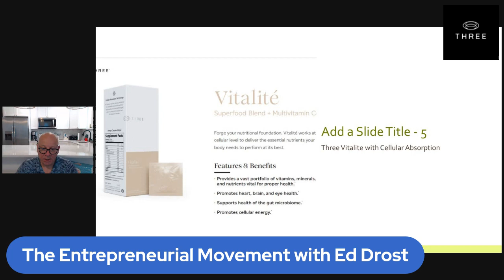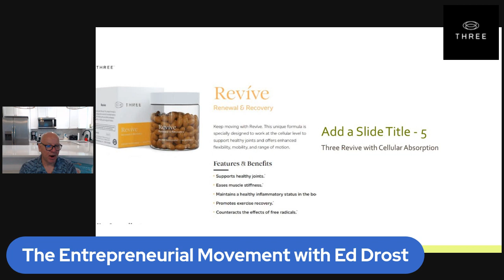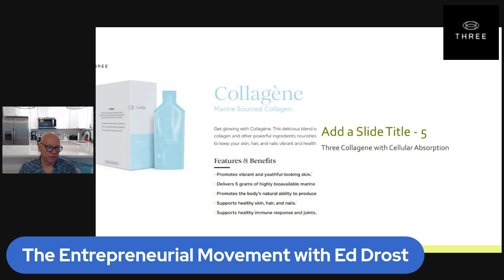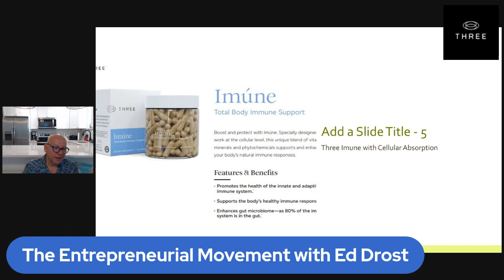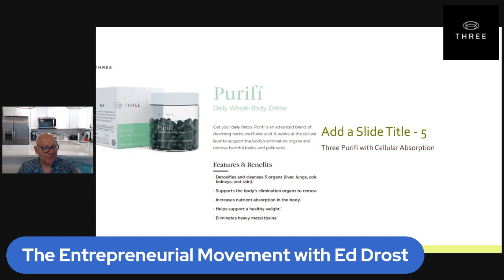Three Proactive Health What is Cellular Absorption Technology Part 4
As we become more health-conscious, we are always on the lookout for the best nutritional supplements to take. One of the emerging trends in this area is the use of superfoods with cellular absorption technology. But what exactly is this technology and how does it help us get the most out of our supplements?

Learn More edd.earth

Three Proactive HealthCellular absorption technology is a way to improve the absorption of nutrients in the body. It involves breaking down the nutrients into smaller particles so that they can be more easily absorbed by the cells in our body. This makes it more likely that we will actually absorb the nutrients we are taking, rather than just excreting them in our urine.

This technology is particularly effective when used with superfoods, which are foods that are packed with nutrients and antioxidants. Three Vitalite Superfoods are often recommended as a way to achieve optimal health, but the problem is that many of the nutrients they contain are difficult to absorb. Cellular absorption technology helps to solve this problem by making it easier for our bodies to extract the nutrients from these foods.

Three Proactive Health is One of the best nutritional supplements to take if you're interested in cellular absorption technology is a multivitamin complex. These supplements are designed to provide a wide range of vitamins and minerals that may be missing from a typical diet. By using this technology, multivitamins can deliver these nutrients more effectively, helping to fill gaps in our nutrition.

When shopping for the best Three Vitalite nutritional supplements with cellular absorption technology, it's important to look for products that are designed with proactive wellness in mind. This means looking for supplements that use high-quality ingredients, and that are formulated to support overall health and wellbeing. By choosing supplements that are designed with this in mind, you can be sure that you're getting the most out of your investment.

In conclusion, Three Proactive Health cellular absorption technology is an exciting new area of research that has the potential to transform the way we think about nutritional supplements. By using this technology, we can improve our health and well-being by making it easier for our bodies to absorb the nutrients we need. And when it comes to choosing the best nutritional supplements, products that use this technology can offer significant benefits when it comes to supporting our overall well-being. So if you're looking to take charge of your health, consider  Three Proactive Health Nutritional supplements that incorporate cellular absorption technology.